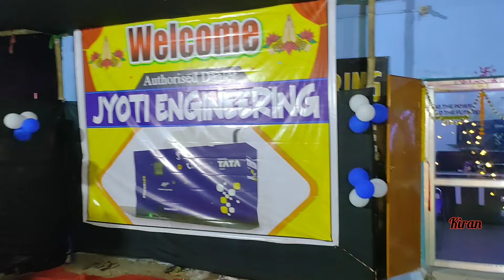OPENING CEREMONY TATA_SILENT_DG_SHOWROOM // JYOTI ENGINEERING // KIRAN NAYAK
OPENING CEREMONY OF JYOTI ENGINEERING // TATA SILENT DG SHOWROOM // KIRAN NAYAK

🔴 A Ton Of TNX to Jyoti Engineering For Giving Gift ❤️